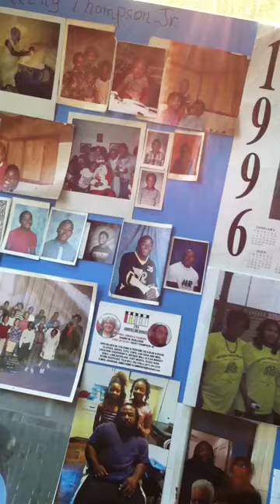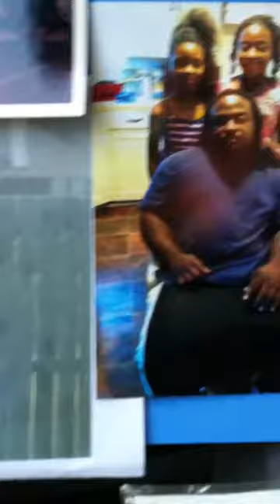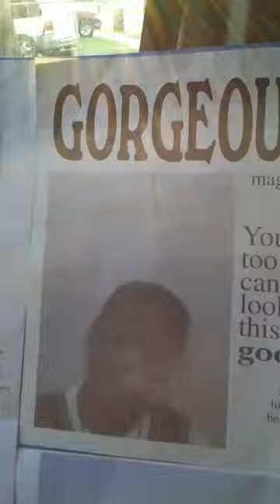A Wonderful Son From Birth To This Day Forward; My Ricky T." Love You, Momma.